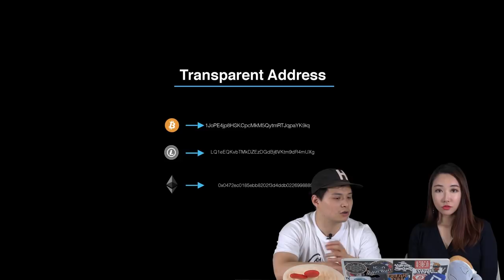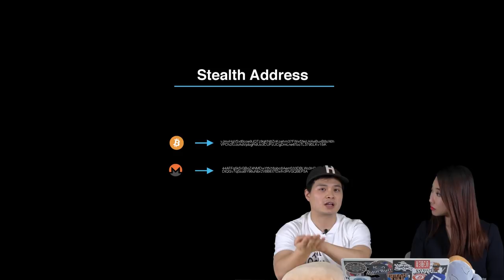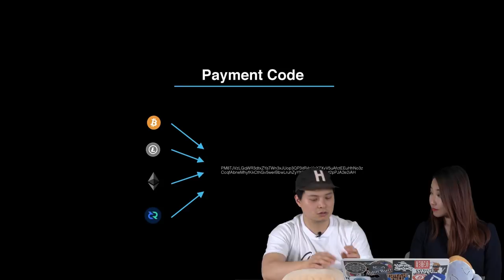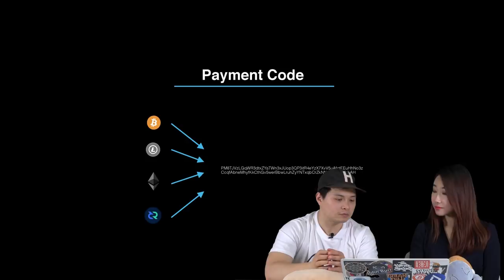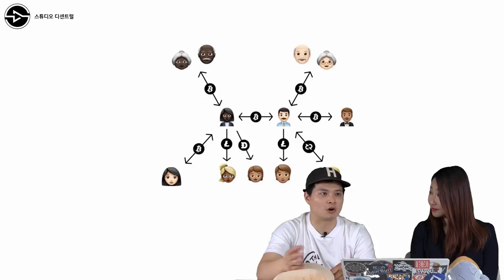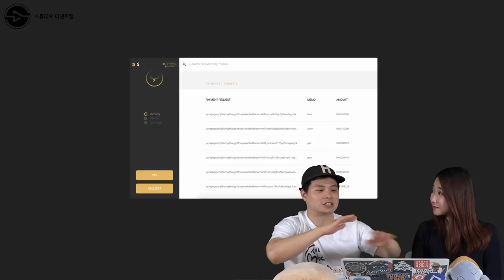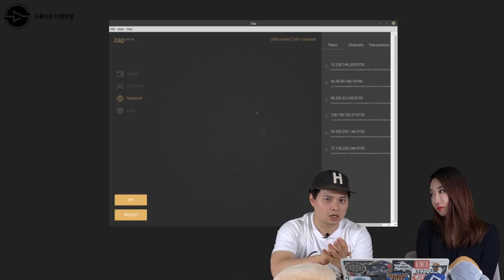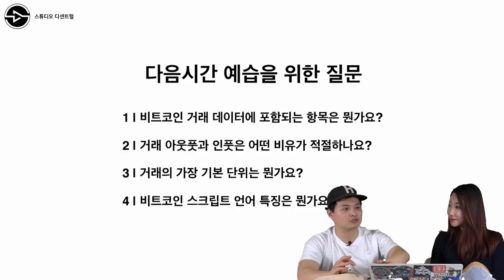에피소드4.5: 지갑의 미래인 BIP-47과 라이트닝 지갑 5장